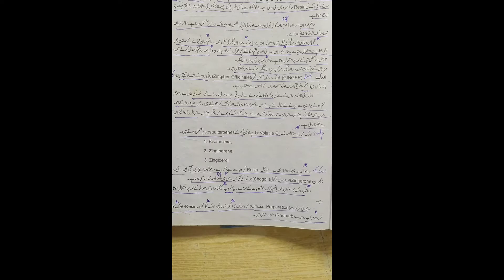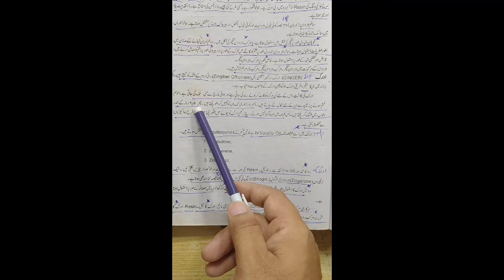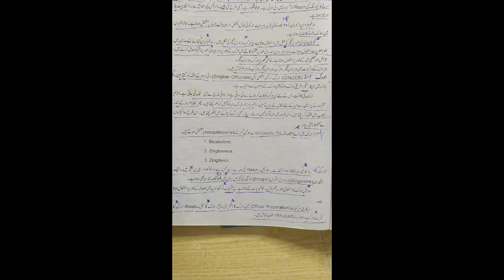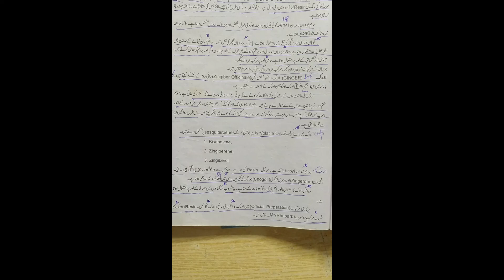Category B pharmacy assistant lecture No 21/ادرک/GINGER /21 کیٹگری بی لیکچر نمبر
مزید اس طرح کی ویڈیوز دیکھنے کے لیے اس چینل کو سبسکرائب کریں شکریہ